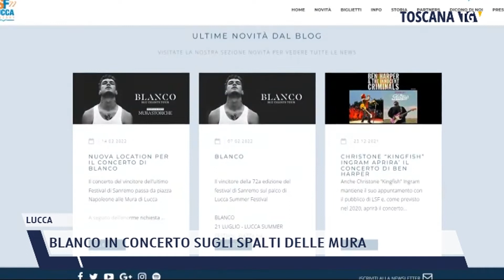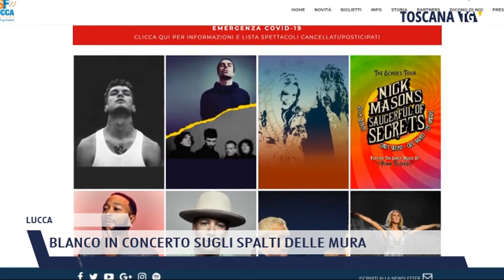2022-02-17 LUCCA - BLANCO IN CONCERTO SUGLI SPALTI DELLE MURA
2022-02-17 LUCCA - BLANCO IN CONCERTO SUGLI SPALTI DELLE MURA